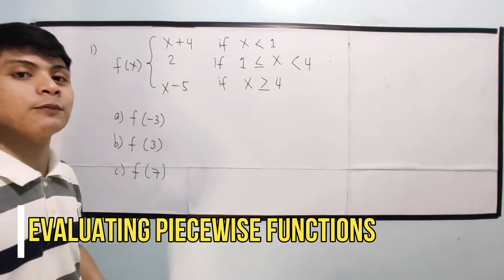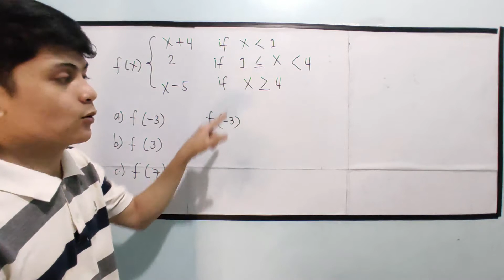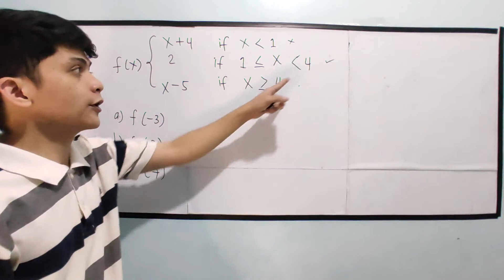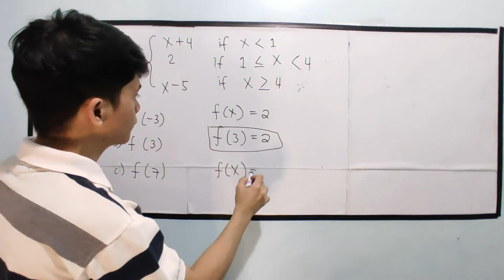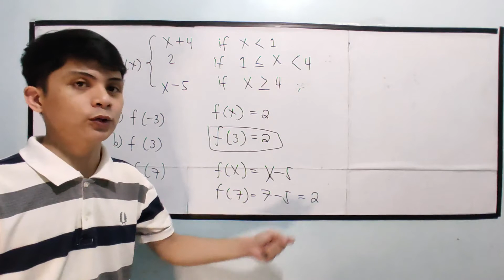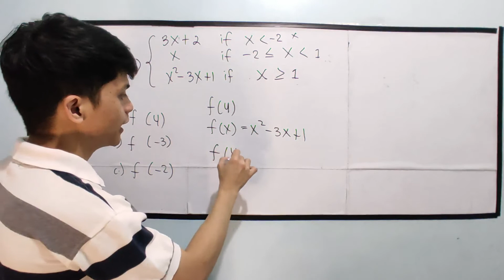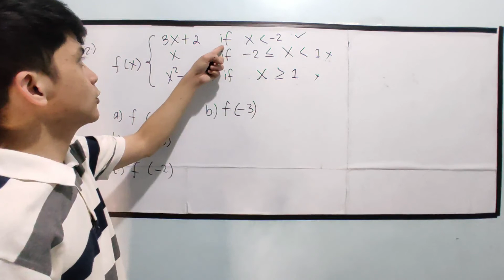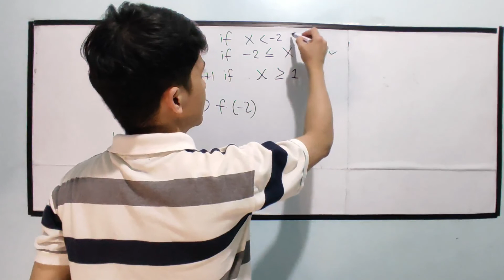[Gen. Math] Evaluating Piecewise Functions in TAGALOG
Paano ba mag Evaluate ng Piecewise Functions ?

General mathematics
Relation and functions
Evaluation of functions
Operations on functions
Addition of functions
subtraction of functions
Multiplication of functions
Division of functions
Composition of functions
piece-wise functions
evaluating piece-wise functions
Grade 11 1st sem